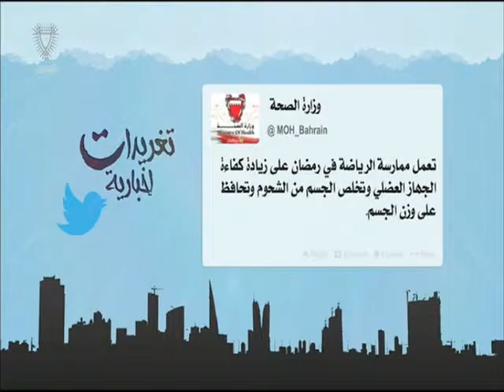البحرين : تغريدات إخبارية 13-07-2015